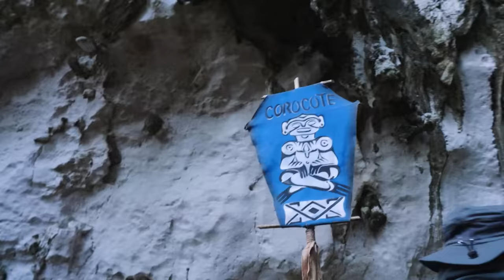EL CONQUISTADOR 2023 (Episodio 6)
Episodio 6 completo de la temporada 19 de "El Conquistador del Caribe",  presentado por Lur Errekondo y Julian Iantzi desde la República Dominicana.